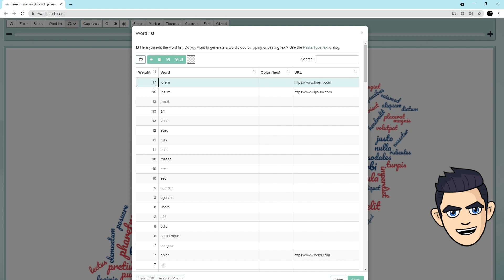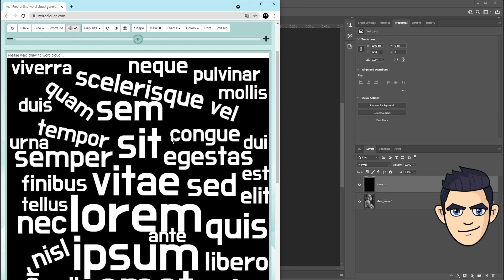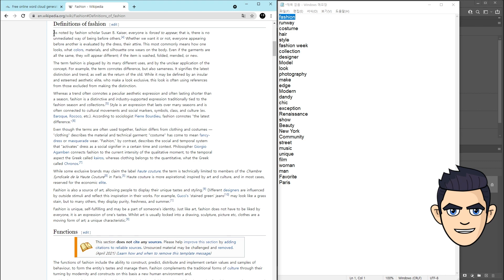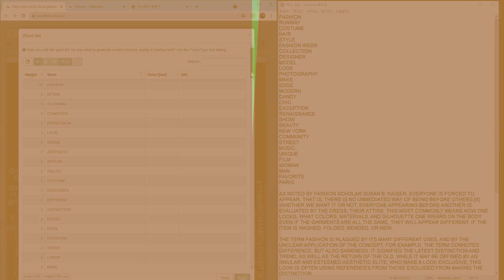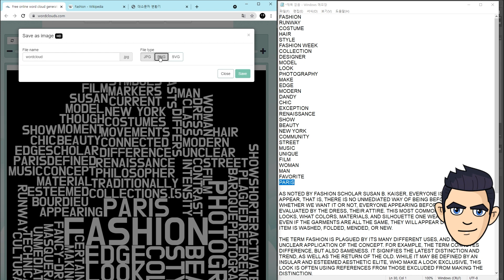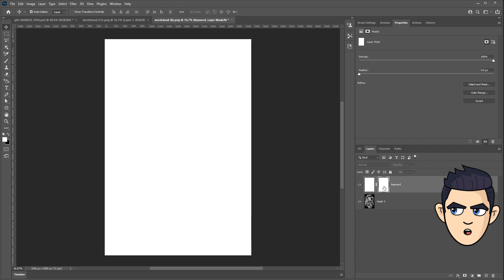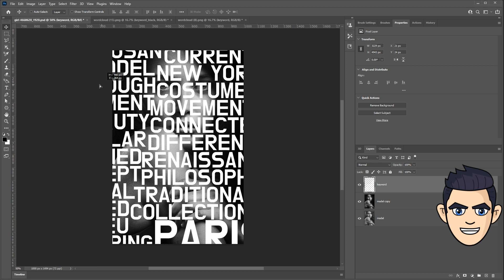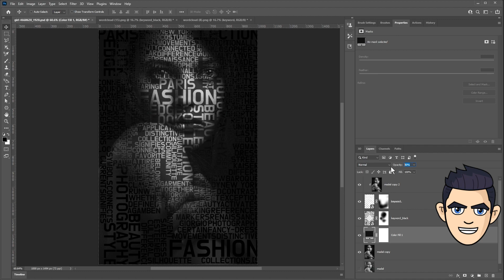포토샵 강좌 | Text Portrait Effect 텍스트 초상화 | 인물사진과 텍스트(글씨)를 합성해서 세련된 잡지표지 모델로 연출. 클리핑마스크 전문가 사용법. 워드 클라우드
⚫ 텍스트의 일부가 피사체의 얼굴 윤곽을 형성하는
텍스트 초상화(Text Portrait) 효과를 소개합니다.
텍스트 초상화는 피사체와 관련된 키워드를 합성할 때
더욱 강력해 집니다.
유명인과 어록, 가수와 노래가사를 사용할수 있습니다.
수많은 텍스트를 자동으로 조합해내는
Word Clouds 를 소개합니다.
원하는 형태로 텍스트 구름을 만들어 냅니다.
Word Clouds 와 클리핑 마스크 합성이  핵심 요소입니다.
추가로 문장속 영문 대소문자를 클릭 한번으로 바꾸는 방법도 소개드립니다.

💬한국어 / 💬English

00:00 - INDEX 🔴 Chapter
00:26 - Word Clouds 기본기능
02:12 - 핵심 Keyword 만들기 (30개)
02:59 - Keyword 추가하기 (100개 / 위키디피아)
03:28 - 영문 대소문자 바꾸기
04:00 - Word Clouds / Save image (PNG)
06:01 - B/W이미지 Cut-Out 하기
07:14 - Text Portrait 합성 (하이라이트)